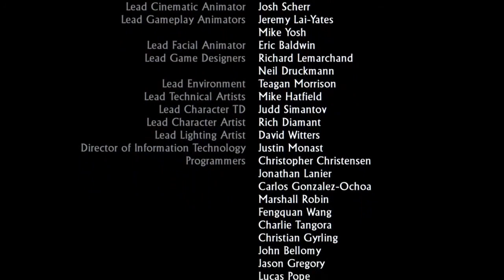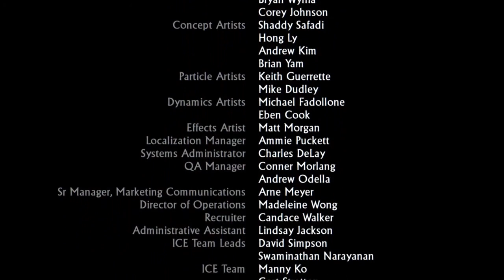Uncharted 2:El reino de los ladrones - Final# Walktrougth Español Latino Ps4